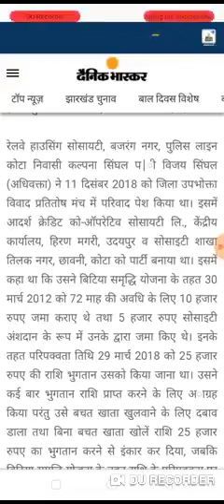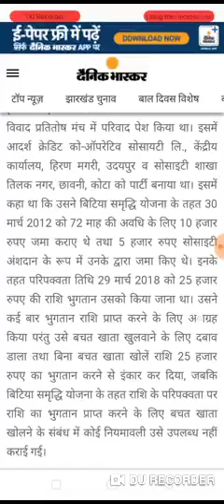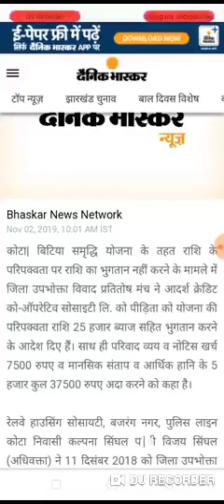bitiya samriddhi yojana latest good news 2 nov 2019 in hindi news today